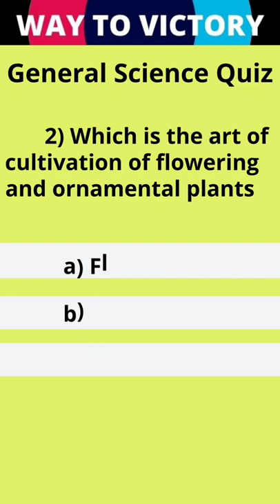General Science Quiz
This video contain the following questions:
1) Plants that grow in dry habitat are called as?
2) The art of cultivation of flowering and ornamental plants is called ?
3) Who is known as father of White revolution?